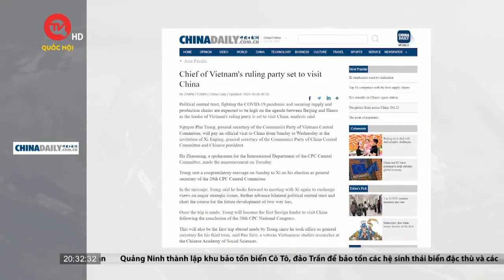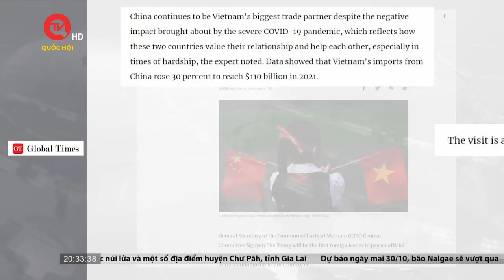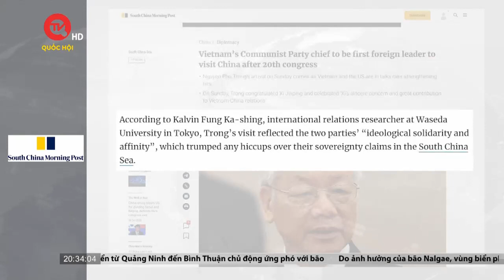Báo chí Trung Quốc đưa đậm nét về chuyến thăm của Tổng Bí thư Nguyễn Phú Trọng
Truyền hình Quốc hội Việt Nam | Nhận lời mời của Tổng Bí thư Ban Chấp hành Trung ương Đảng Cộng sản Trung Quốc, Chủ tịch nước Cộng hòa Nhân dân Trung Hoa Tập Cận Bình, Tổng Bí thư Ban Chấp hành Trung ương Đảng Cộng sản Việt Nam Nguyễn Phú Trọng sẽ thăm chính thức nước Cộng hòa Nhân dân Trung Hoa từ ngày 30/10 đến ngày 2/11/2022.